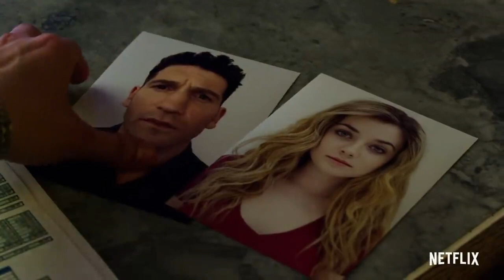The Punisher Season 2 - Ben Barnes and Amber Rose Revah Interview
After a long wait, Frank Castle is back! We sat down with Ben Barnes and Amber Rose Revah to discuss the new season of The Punisher.

Follow Den of Geek US!